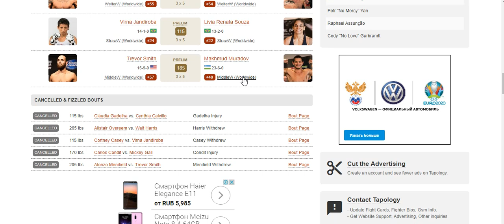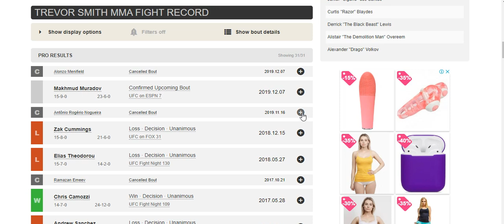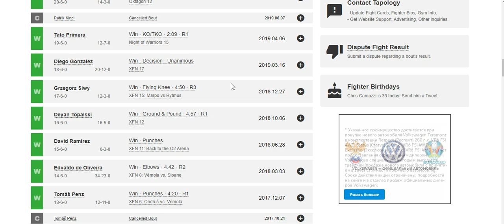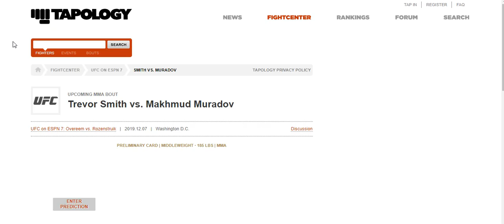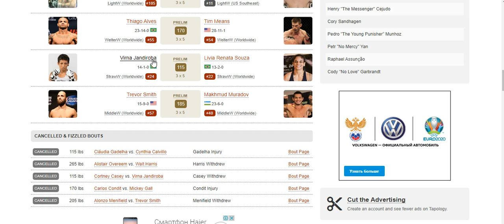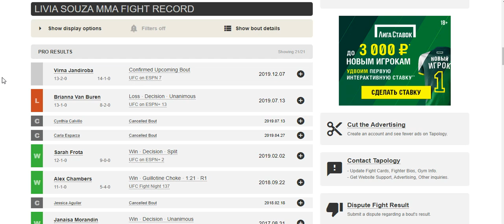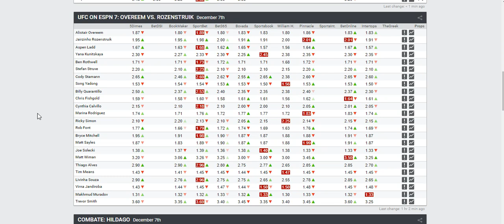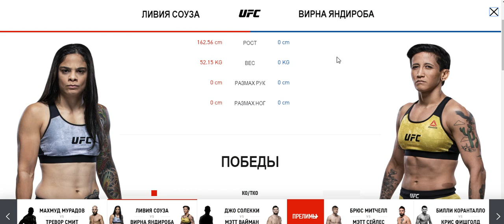Прогноз и аналитика MMABets UFC on ESPN 7: Мурадов-Смит, Соуза-Яндироба. Выпуск №174. Часть 1/6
Прогноз на бои турнира UFC on ESPN 7: Overeem vs. Rozenstruik от команды MMABets. Часть 1

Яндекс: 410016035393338